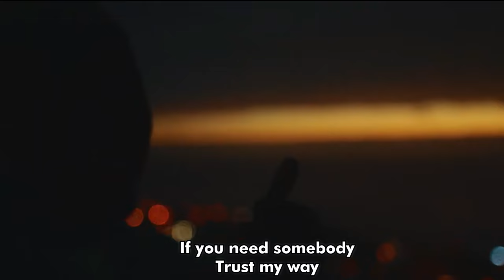Tml Vibez ft Lasmid - Maria (Music video + lyrics)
Maira is the second track off TML Vibez' sensational studio album tagged, Xin Mao. He uses the project to showcase his incredible songwriting skills and glossy polished abilities to the audience. All records presented in the project are really worth listening to.
Maria, performed by Tml Vibez together with Lasmid is a must-listen-to, because the two talented acts created a vigorous sound here, with a good instrumental.